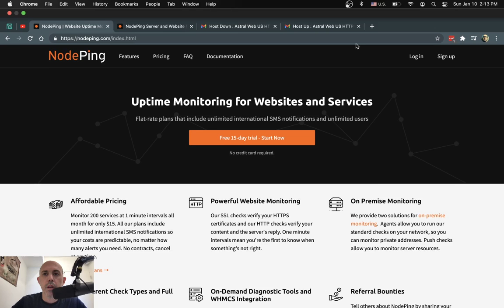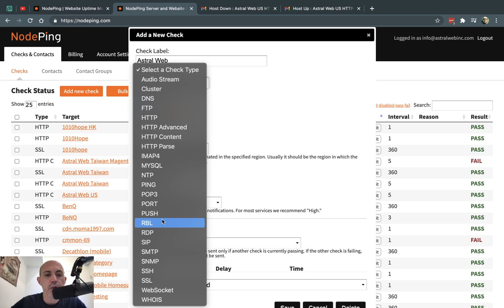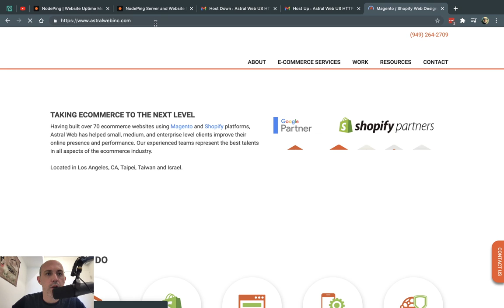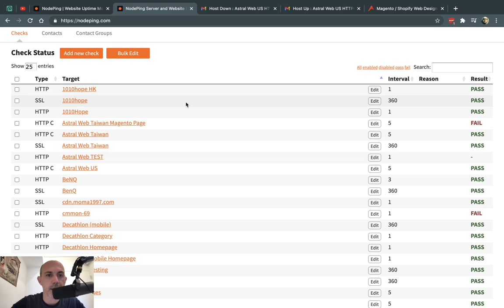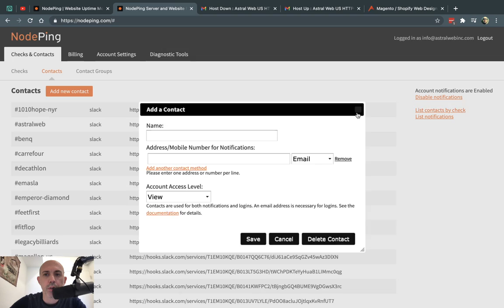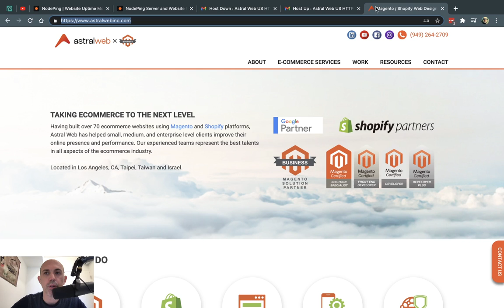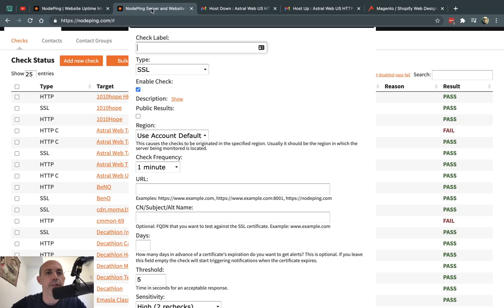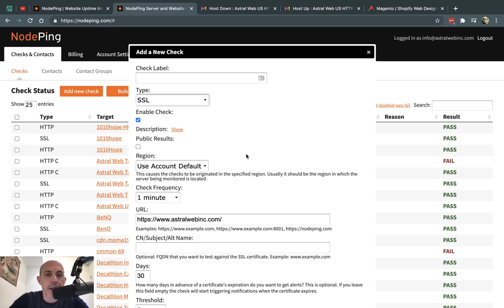Uptime Monitoring with NodePing (Walkthrough)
This video introduces you to Nodeping, a great simple tool we use for uptime monitoring to send email, slack and sms text message alerts when website is down.